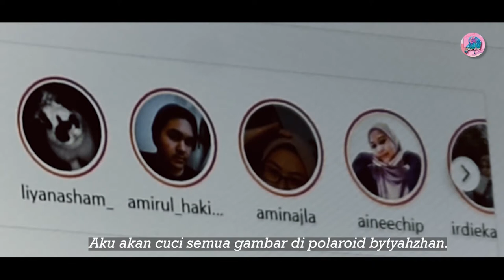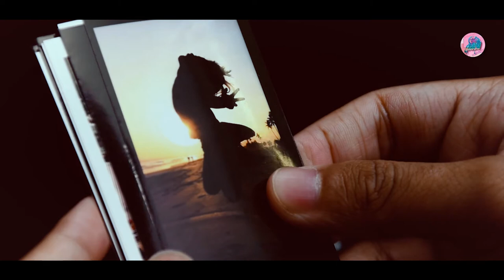Assignment 4 - Digital Enterprise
Product; polaroid @bytyahzhan
Lecturer; Cik Amir Bin Jusoh